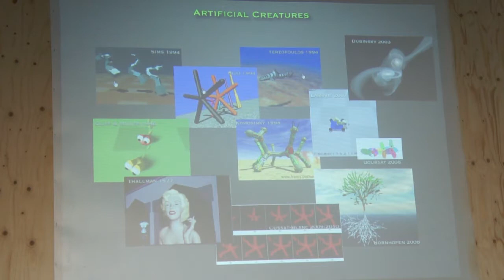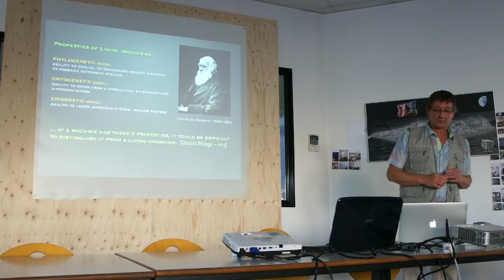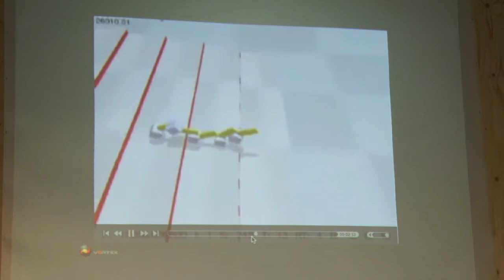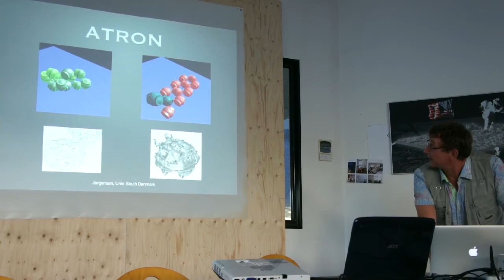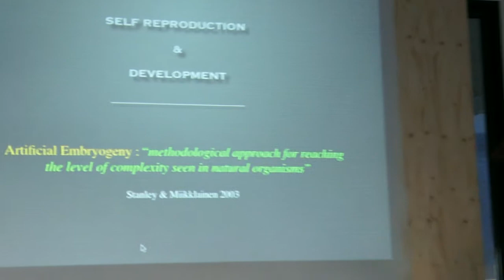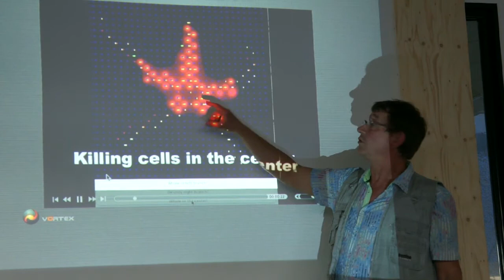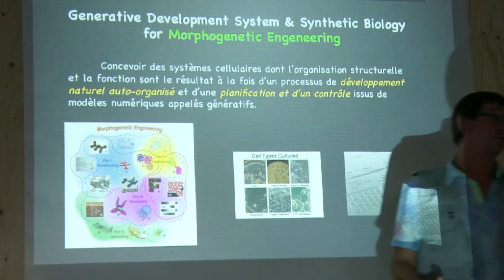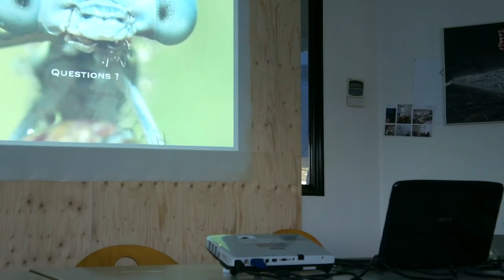Yves Duthen : Morphogénèse de machines et impression 3D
La morphogenèse de machines et l'impression 3D : quels liens entre la recherche et le FabLab ?
3ème présentation de juin 2013, par Yves Duthen, professeur à l'UT1, équipe Vortex (IRIT).

Les soirées présentations sont organisées tous les premiers lundis du mois, vous y êtes invité pour présenter vos projets. Pour plus d'information sur l'association et les présentations à venir